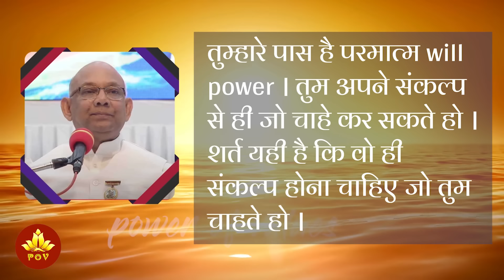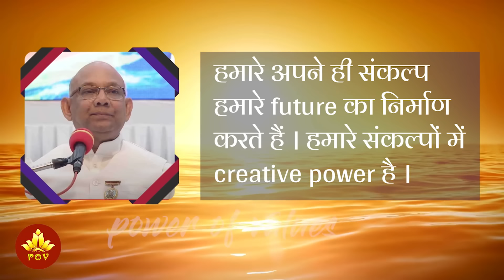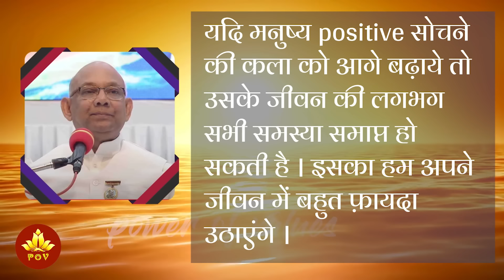कैसी भी समस्या का समाधान, इस 1 संकल्प से हो जाएगा | Power of Values | B.K. Suraj Bhai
संसार के बड़े-बड़े लोग अपना बड़ा कार्य will power के आधार से करते आए हैं । मनोबल के आधार से ।

तुम्हारे पास है परमात्म will power । तुम अपने संकल्प से ही जो चाहे कर सकते हो । शर्त यही है कि वो ही संकल्प होना चाहिए जो तुम चाहते हो ।

एक भी नेगेटिव संकल्प सफ़लता के मार्ग में दीवार बन जाता है ।

बाबा ने हमें अपनी शक्तियाँ दे दी हैं, हम अपनी शक्तियों को पहचानें ।

Experiment का तरीका है – पहला संकल्प अपने को देंगे “मैं मास्टर सर्वशक्तिमान हूँ”, दूसरा संकल्प देंगे “परमात्म शक्ति मेरे पास है” और तीसरा संकल्प वह करेंगे जो हम चाहते हों ।

जब भी कोई संकल्प आए, यही संकल्प करेंगे – वो समस्या हल हो गई है । फ़िर आप वैसा ही पाएँगे ।

मनोवैज्ञानिक कहते हैं जैसा तुम सोचोगे, वैसा ही बन जाओगे । जोड़ दें इसमें – जैसा तुम सोचोगे वैसा ही पाओगे ।

हमारे अपने ही संकल्प हमारे future का निर्माण करते हैं । हमारे संकल्पों में creative power है ।

बड़ी से बड़ी समस्या भी यदि आपके जीवन में हो, experiment करें – जो सोचेंगे वही होगा ।

यदि मनुष्य positive सोचने की कला को आगे बढ़ाये तो उसके जीवन की लगभग सभी समस्या समाप्त हो सकती है । इसका हम अपने जीवन में बहुत फ़ायदा उठाएंगे ।

About Us:

This channel is dedicated to the welfare of the society with the teachings of Supreme Soul. Here, you will find experiences of some of our prominent elders, what challenges have been faced when we trod to the path of divinity, how they overcame these challenges with the help of the divine knowledge. This is a platform wherein we will focus on imbibing the values within. We all know some of the qualities which we must possess in order to run life smoothly, but unless we imbibe these qualities, it won’t be fruitful. So, with the guidance and experiences of our elder brothers and sisters, it would be quite easy for us to imbibe this knowledge within.
These powerful, motivational, spiritual, and values based content videos helps us to make our life highly positive, peaceful and inspirations for others.